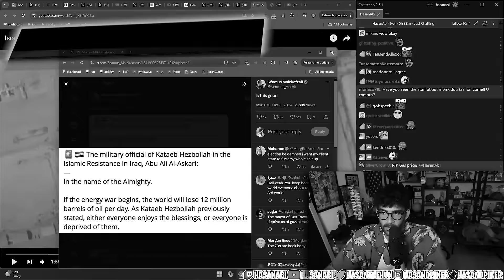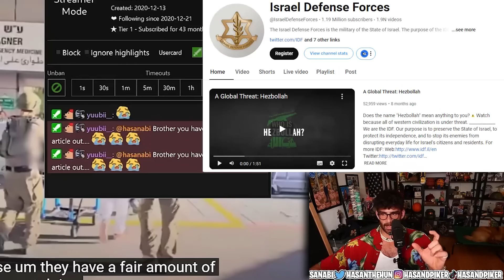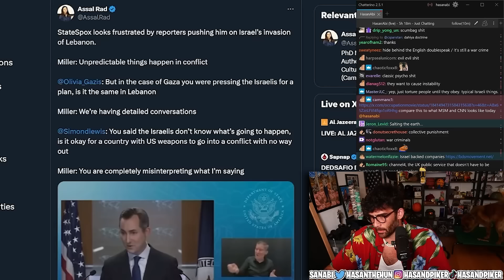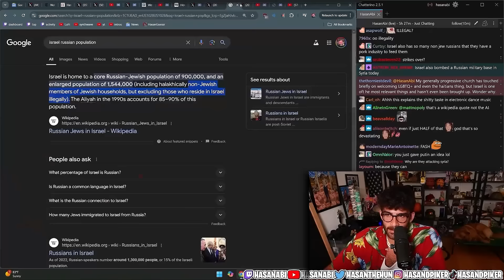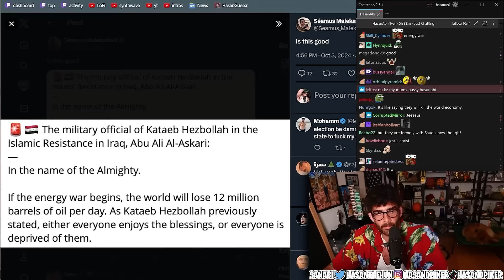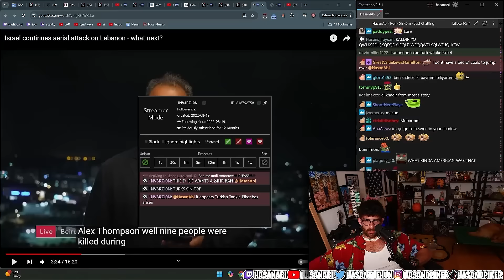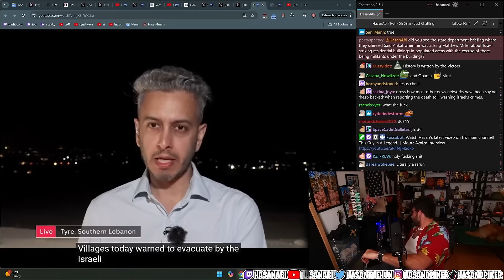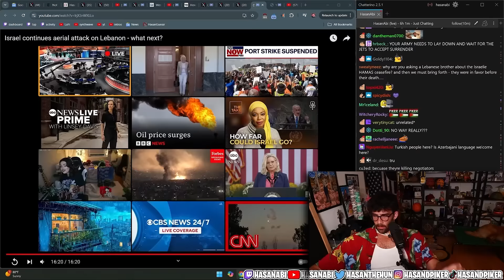Israel Intensifies Air Strikes On Lebanon | Hasanabi Reacts